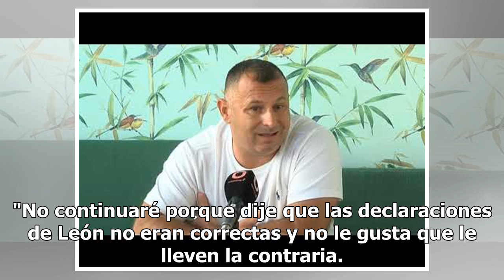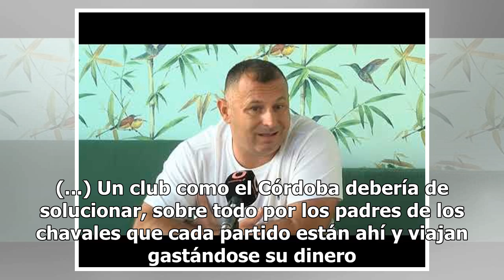Javi Moreno deja de ser entrenador del Córdoba Juvenil: "La Ciudad Deportiva está llena de ratas,...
Javi Moreno deja de ser entrenador del Córdoba Juvenil: "La Ciudad Deportiva está llena de ratas, orugas, pulgas y garrapatas"